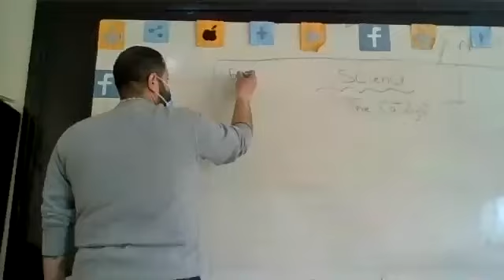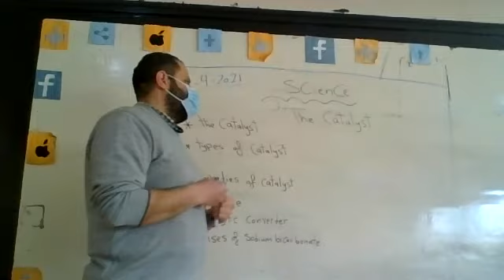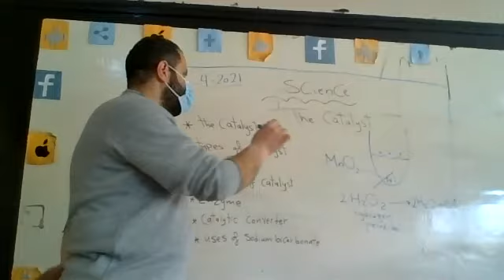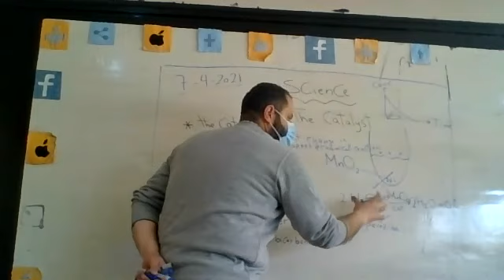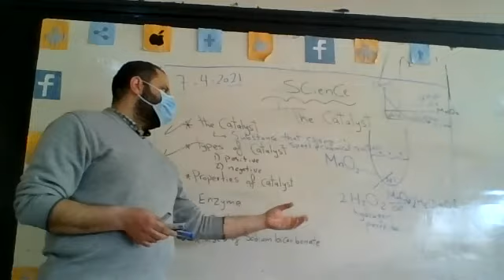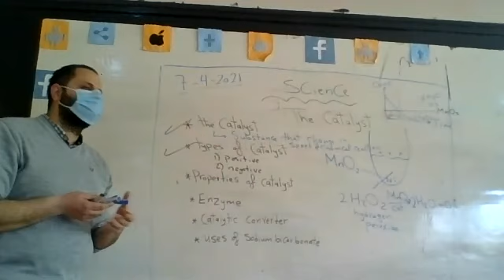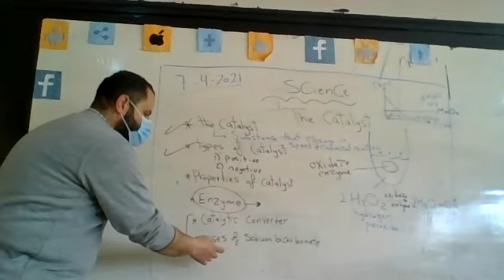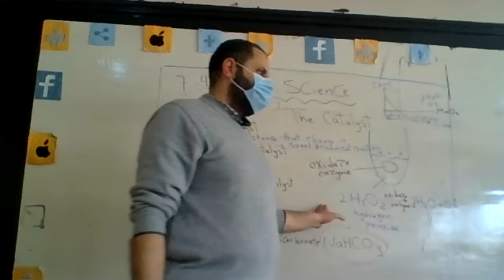Prep3 Science 2021 04 07